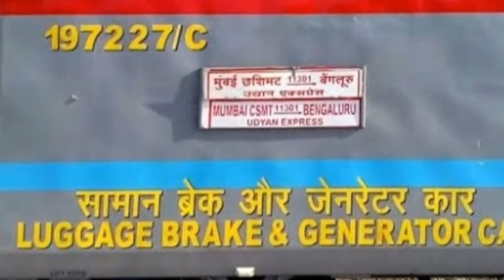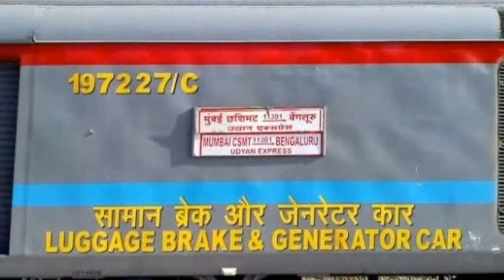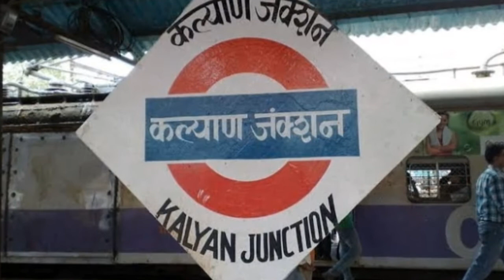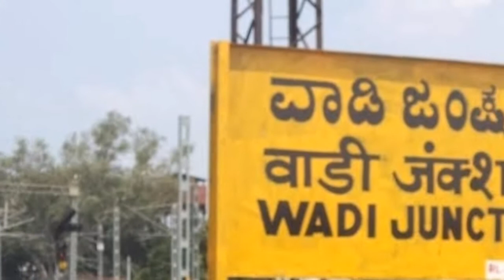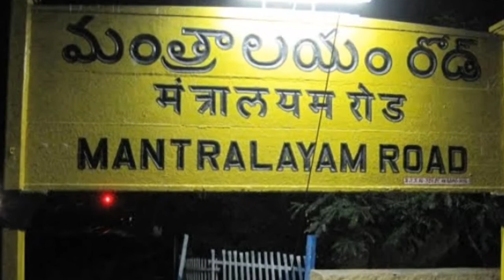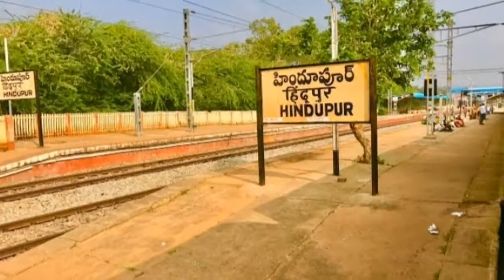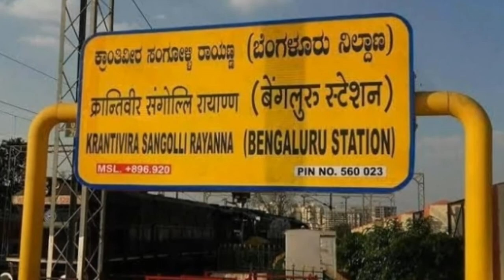Udyan express । 11301 । Mumbai to Banglore । Train information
11301 UDYAN EXPRESS
from MUMBAI to BANGLORE via
PUNE
SOLAPUR
WADI
GUNTAKAL
YELAHANKA